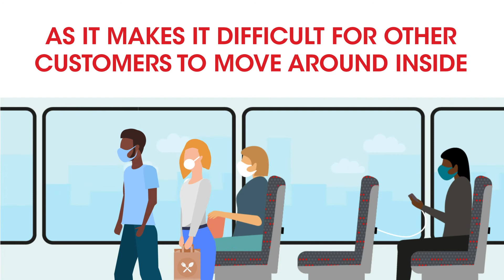On Your Journey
Whether it's your first time travelling with us or you've had a little break from public transport, here's a handy guide to help you along every step of your next bus trip when travelling with us.